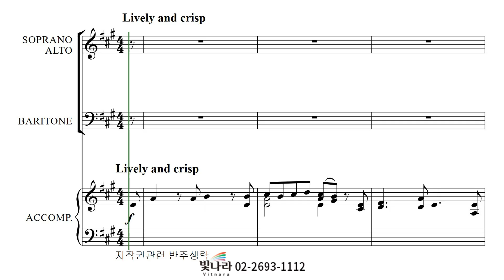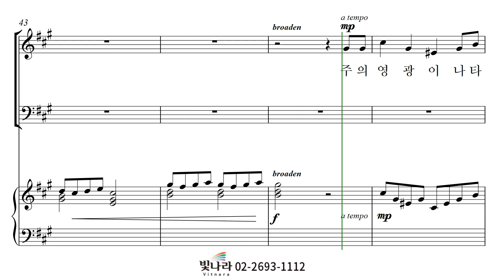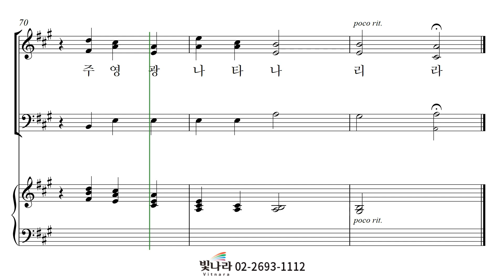빛나라 [SAB성가7] 29. 주의 길을 예비하라 -소프라노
빛나라 [SAB성가7] 29. 주의 길을 예비하라(William Rowan) -소프라노